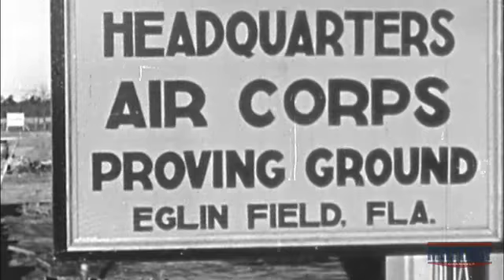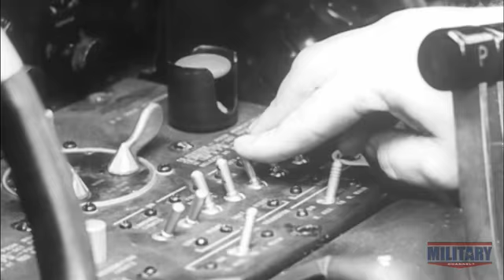Flight Issues Delay Mission | Narrow Escapes of WWII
Doolittle's team needs to address a major problem with their B-25 bombers.

Premieres Tuesday at 10PM on MILITARY.